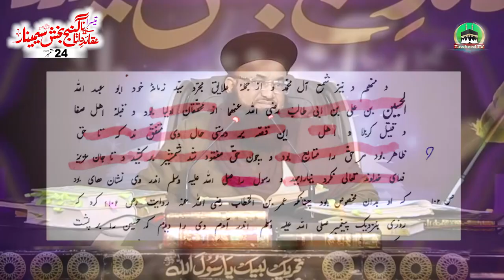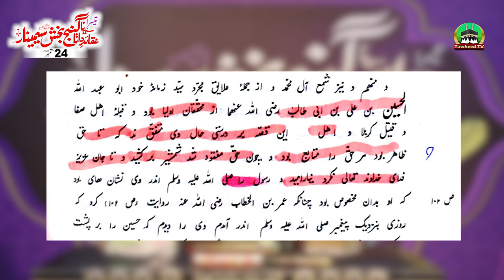Hazrat Data Ali Hajvery About Hazrat Ameer Muawiya | Kashaf Ul Mahjood By Dr Ashraf Asif Jalali